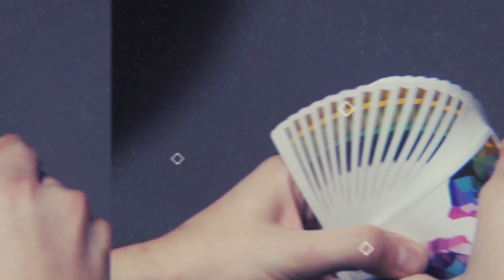САМЫЕ ИНТЕРЕСНЫЕ ФАКТЫ О КУБИКЕ РУБИКА | ТОП 7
Друзья! Рад представить вам новое видео, посвященное самым интересным фактам о Кубике Рубика.

0:30 - История создания Кубика Рубика
0:56 - Speed Cubing. Мировой рекорд по сборке Кубика Рубика человеком, роботом
1:53 - Самый большой и самый маленький Кубики Рубика в мире
2:11 - Самый дорогой Кубик Рубика в мире
2:36 - Невероятные о факты о количестве всевозможных состояний Кубика Рубика
3:10 - Фокусы с Кубиком Рубика. Steven Brundage
3:50 - Вариации Кубика Рубика и другие изобретения Эрнё Рубика